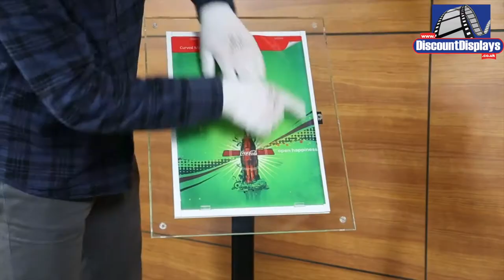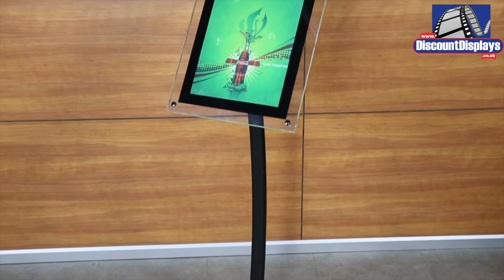Edge Lit Menu Stand | Set-up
LED edge-lit technology, giving a halo effect drawing attention to your menu or poster

Call the display experts on 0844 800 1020

Over the last 30 years, we have grown to become the UK's leading supplier of display products and exhibition stands. We have thousands of products in stock for rapid nationwide delivery, 14-day money back guarantee on display equipment and prices you'll love. Add to that an in-house design, large format print and finishing service and you have a true one-stop display service. We look forward to supporting your business.